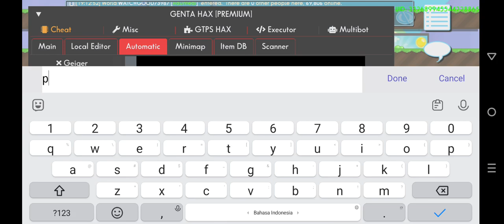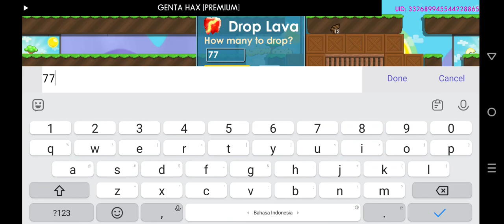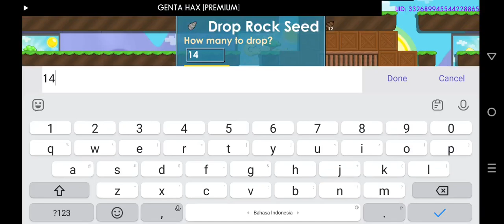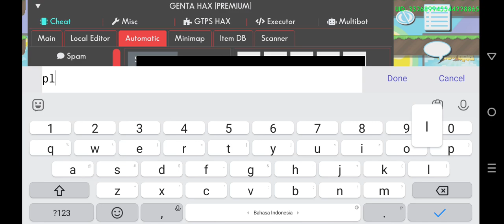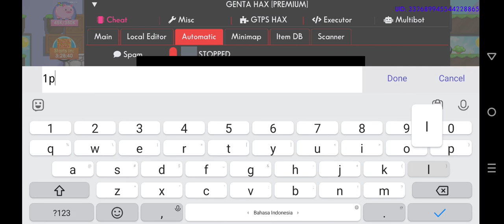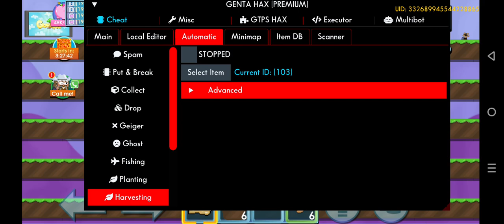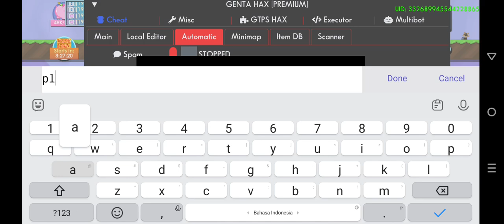UDAH LAMA GA LIAT GROWTOPIA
Maaf kalau video ini terdengar suara yang tidak menyenangkan, karena aku take atau rekam video ini di  studioku dengan adikku yang cewek. Ribut minta uang kontrakan😓😓🙏🏻 bukannya ga mau ngasih tapi, kondisiku juga lagi kritis ekonomi. Jadi belum bisa memberi uang kontrakan.